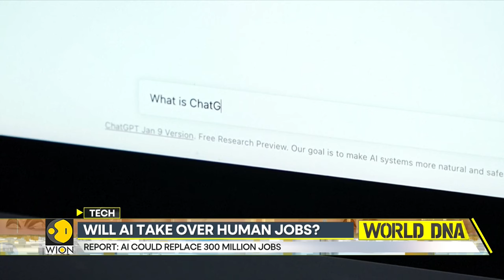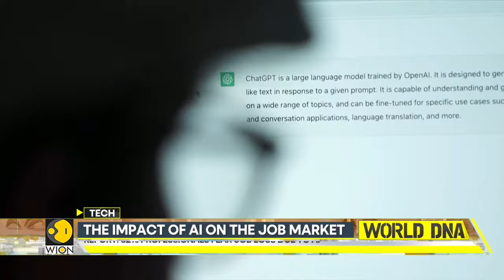AI could replace 300 million jobs suggests report | Will ChatGPT take your jobs? | World DNA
AI has the potential to replace a quarter of all labor duties in the United States and Europe while also creating new jobs and increasing productivity. Furthermore, it has the potential to boost the overall annual value of products and services produced globally by 7%.